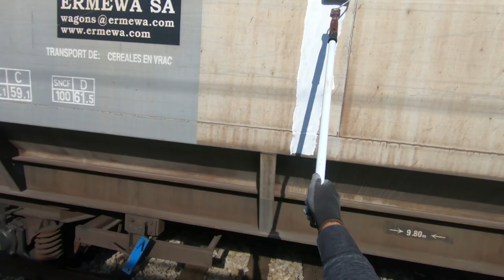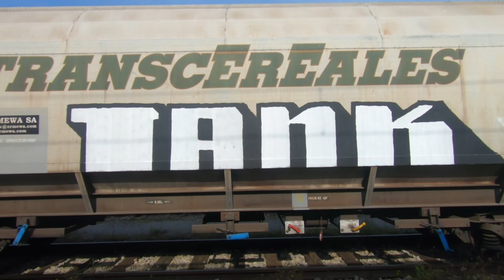Roll Up Graffiti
Graffiti on a budget